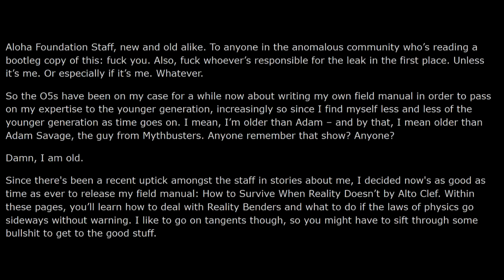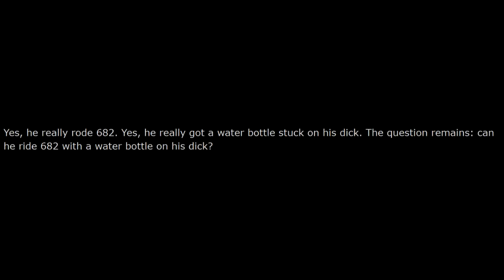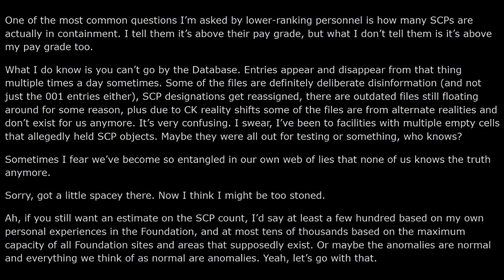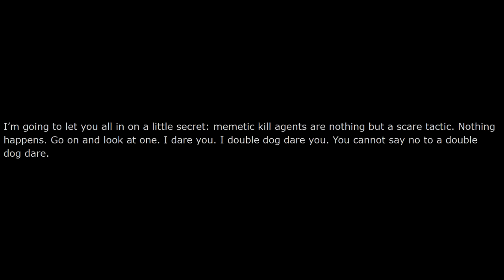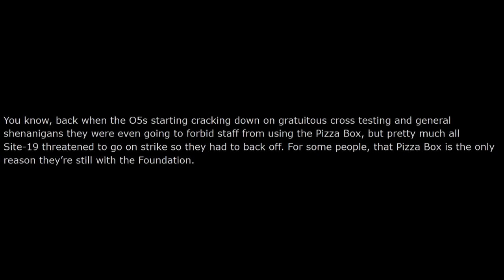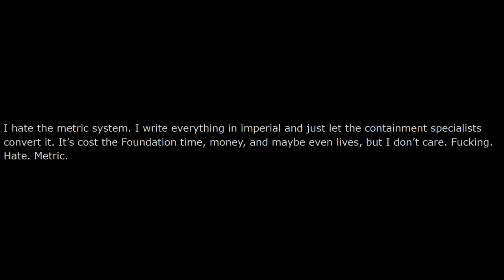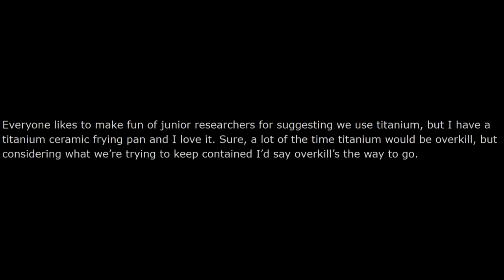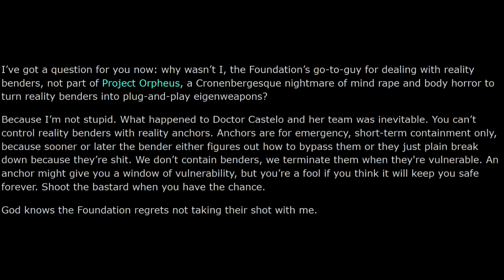SCP Tale: Excerpts From "How To Survive When Reality Doesn't", by Alto Clef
Reading by Doctor Cimmerian, check out their main channel here!